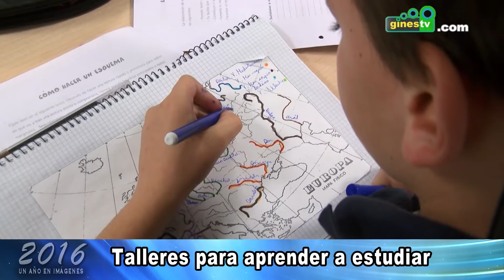Gines 2016: un año en imágenes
Vídeo resumen de lo más destacado del 2016 en Gines.